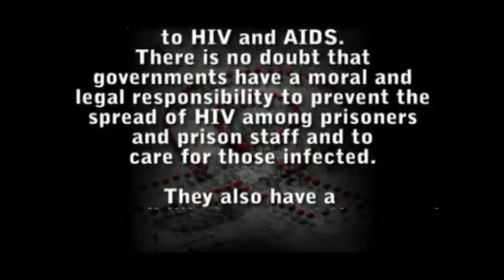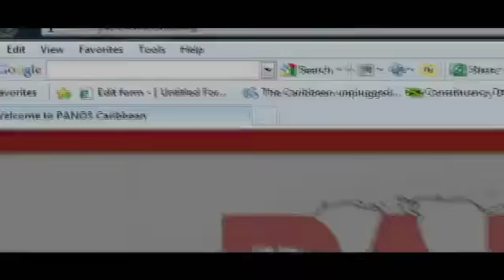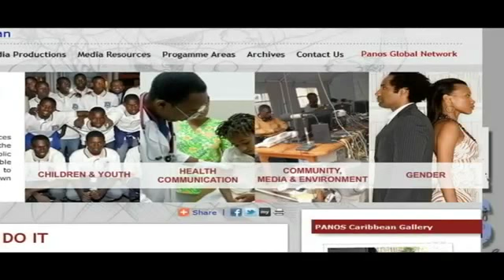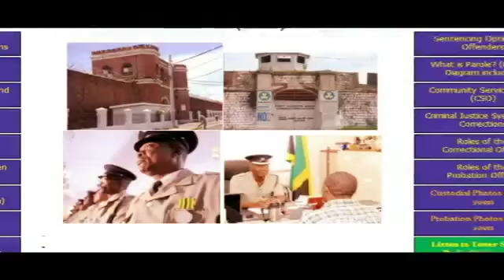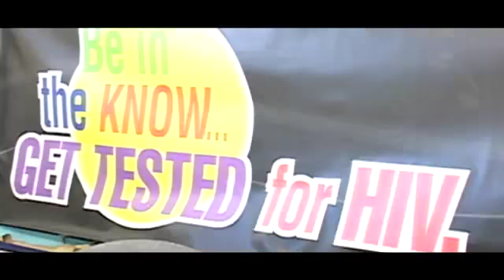Sex & HIV in Jamaican Prisons HIV Treatment, Prevention & Care in Jamaican Prisons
Sex...rape and consensual, occur in Jamaican Prisons. It's the worst kept secret. Ex-prisoners talk about this frightening ordeal: Sex among male prisoners and yet prison officials refuse to allow condoms to be distributed in the island's prisons. Condoms are considered contraband and if prisoners are found with any, they are confiscated.

This video explores this very taboo an emotional issue. Ex-prisoners and former employees of the prisons talk openly about what occur behind the prisons walls often under cover of darkness. The non-distribution of condoms and the link to HIV Transmission, the rights of prisoners are also explored.

This video was produced by Advanced Media Production under a fellowship administered by Panos Caribbean and funded by Panos' Global AIDS Programme.